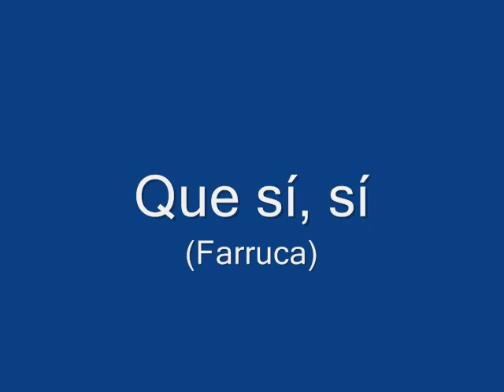Mary Begoña - Que sí, sí (1940)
Farruca compuesta por el trío Bolaños, Durango y Villajos incluida en el disco Columbia A 5066, Notas Mágicas, en su cara A, siendo la B para el pasodoble 'La Tirana' en 1940.
Acompañamiento musical por la Orquesta Columbia dirigida por el Maestro Nicasio Tejada.
Audio original sin remasterizar.

Mary Begoña, nombre artístico de María Bragas Begoña, nació en Bilbao en 1929. Dedicada al principio de su carrera al género de las variedades donde empezó a los catorce años actuando en los locales dedicados a este género por el Sindicato de Espectáculos regido por la CNT durante la guerra. Tras el conflicto bélico del 36, cantaba el repertorio de Quintero, León y Quiroga. Con unas excelentes dotes para el cante, el baile y la interpretación, poseía un fuerte matiz flamenco y una gracia singular que le permitió participar en múltiples obras de índole revisteril.